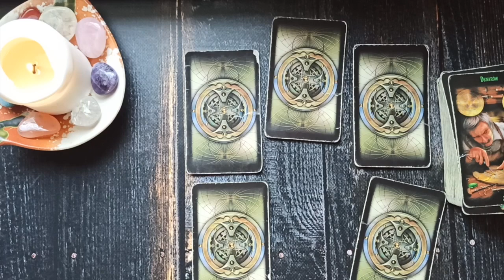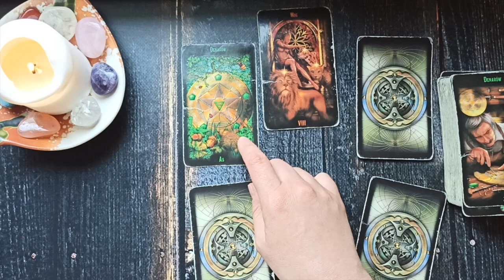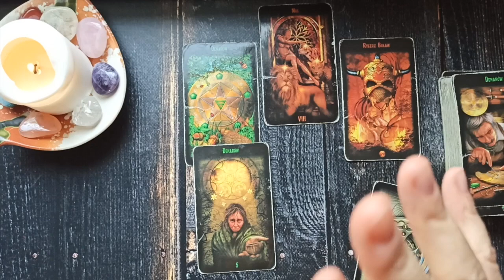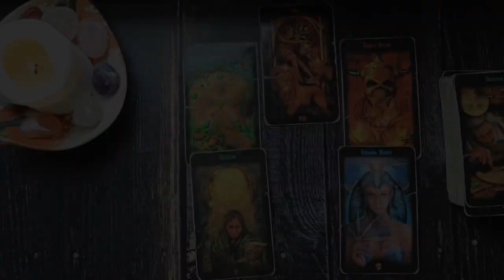Lew Horoskop na Wrzesień 2021